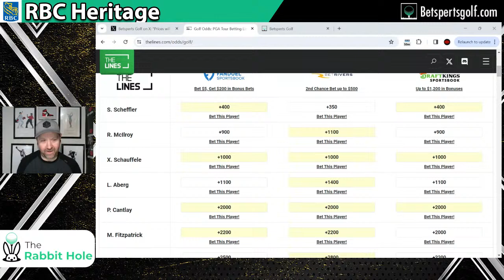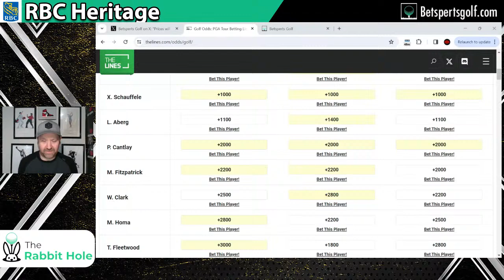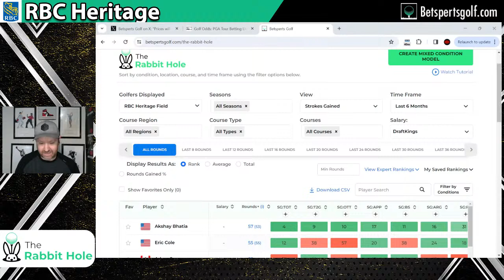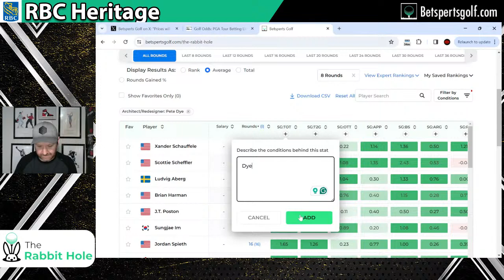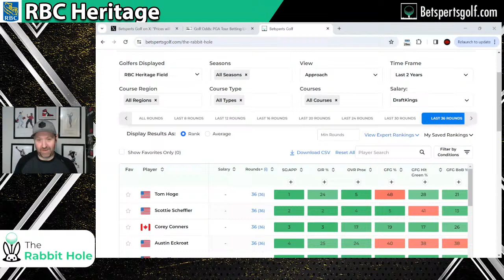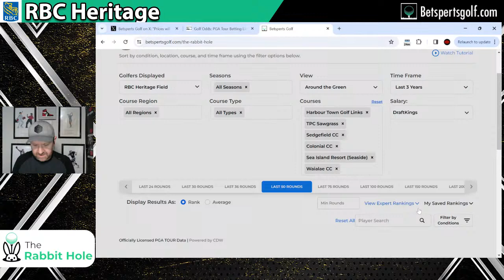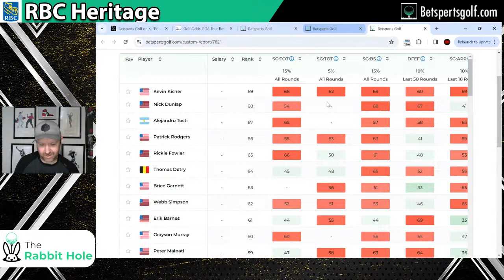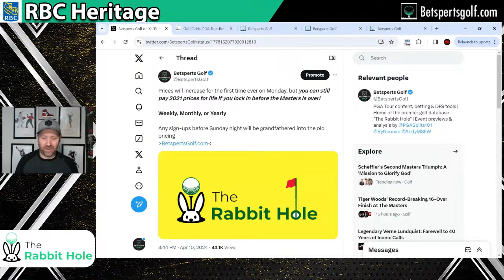The RBC Heritage (& Corales) First Look! | PGA Tour Opening Odds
Swing into action with an exclusive first look at the betting odds for the RBC Heritage! Join us as we preview the field, analyze the course conditions, and unveil the early favorites set to tee off in this thrilling PGA Tour event. From seasoned pros to rising stars, we'll break down the top contenders and reveal the smartest bets to make for maximum excitement and potential winnings.

Gain access to our state-of-the-art customizable PGA Tour database "The Rabbit Hole" to dominate PGA DFS and betting 👉🏼